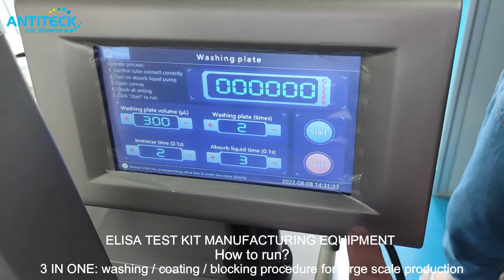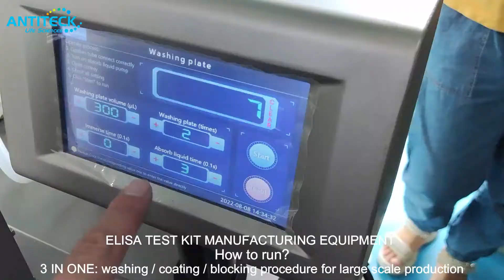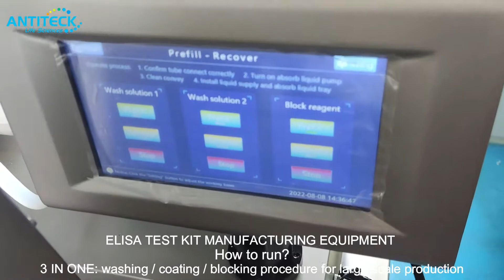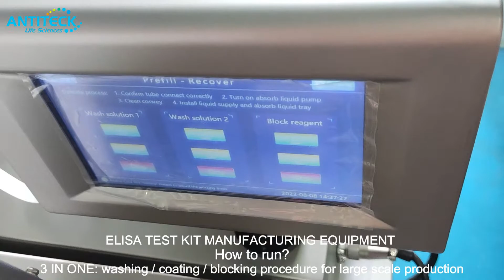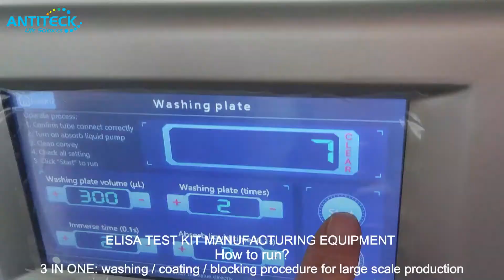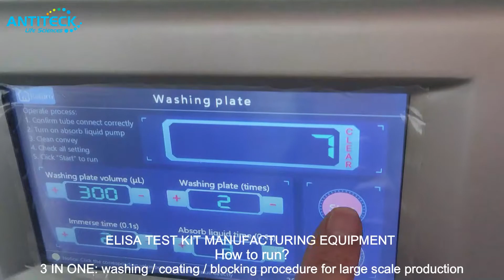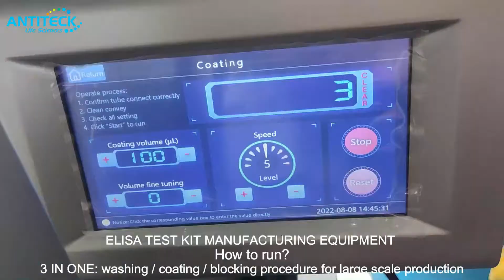How To Run ELISA Test Kit Manufacturing Equipment? - ELISA Coating Protocol And ELISA Blocking Step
Model: LFD00138
How to use the ELISA washer, coating machine, blocking machine? for capture antibody coating , elisa coating protocol , elisa blocking step, etc.